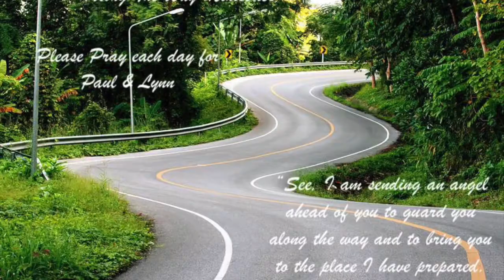Change is Scary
In this video we discuss three paths toward helping change take place in a church that is less scary.